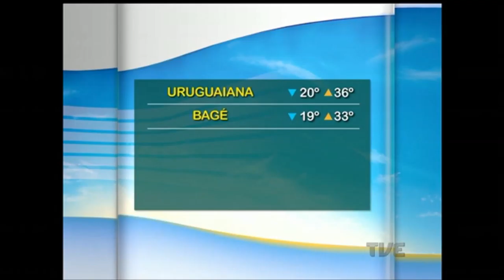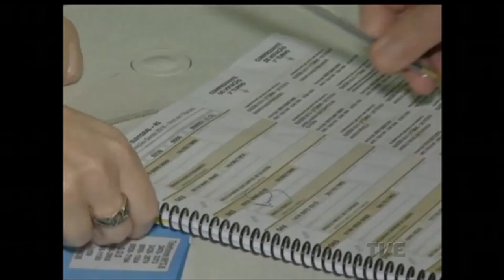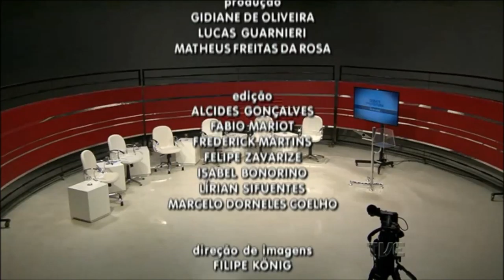Segunda Edição | TVE - 14/2/17